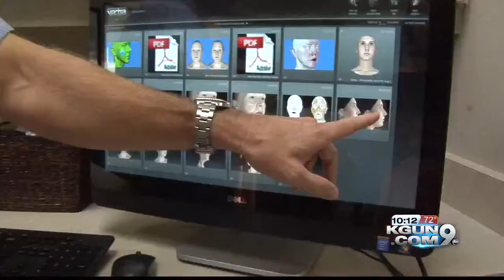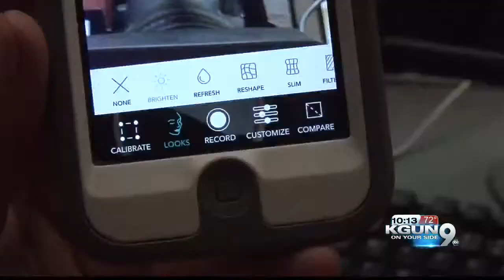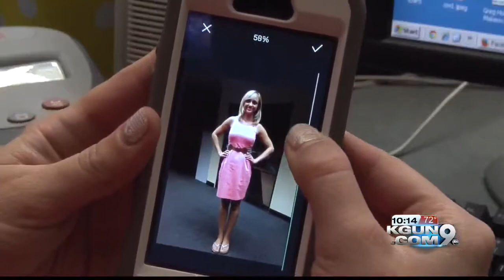Selfie craze draws more interest in plastic surgery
Everyone can admit to taking a selfie now and again, but the pressure to capture that perfect pic is causing some to take drastic measures.